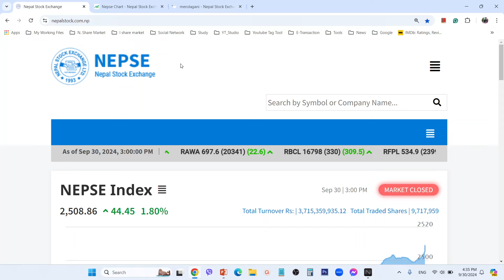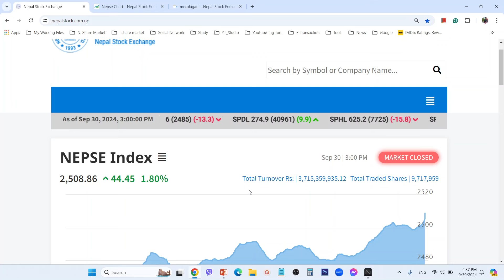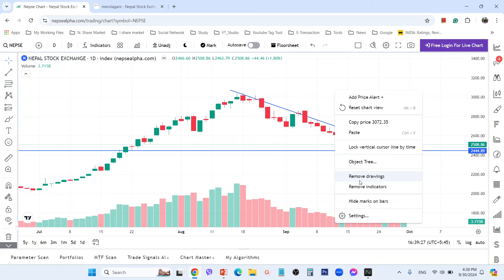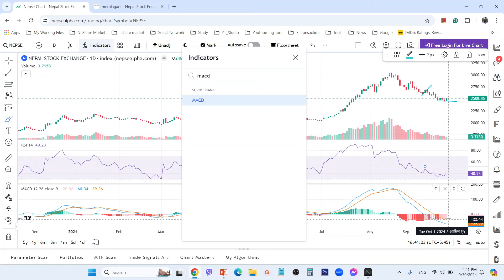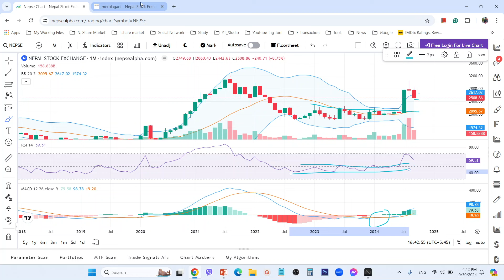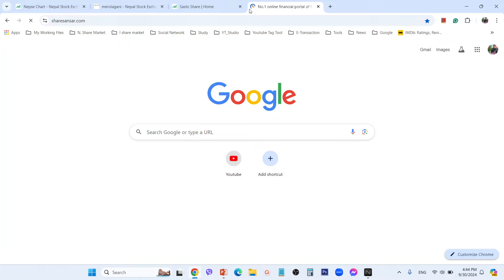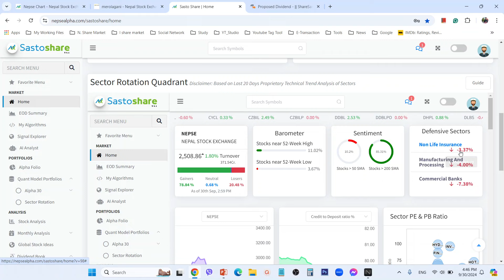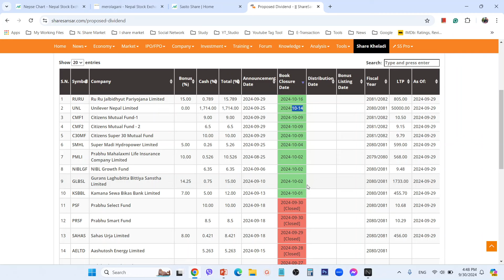2081.06.14 | Nepse Daily Market Update | Stock Market Analysis by Ram Hari Nepal